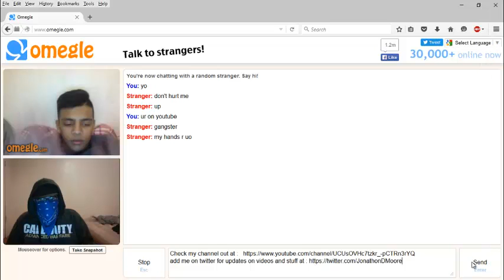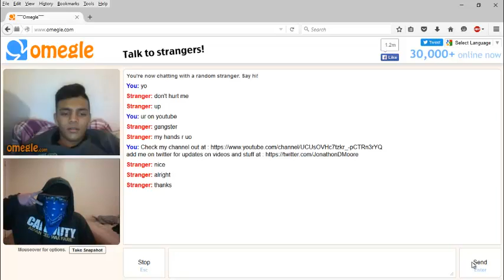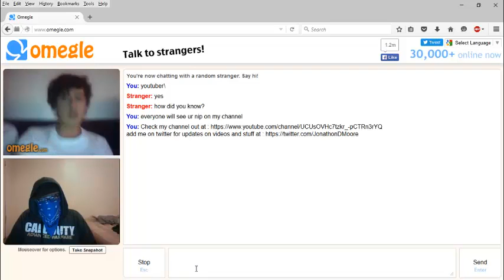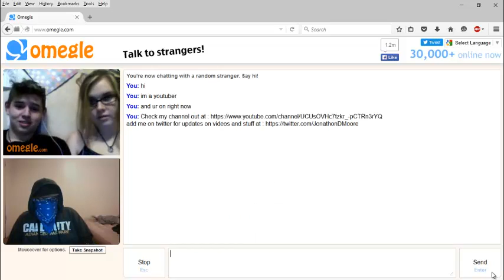JUST A FUN NITE ON OMEGLE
i just thought id do another video tonite